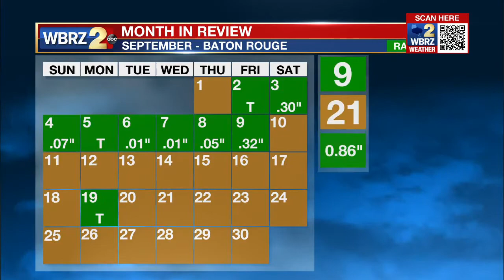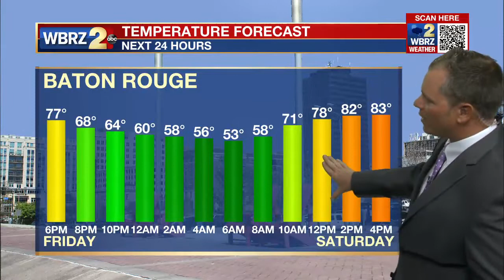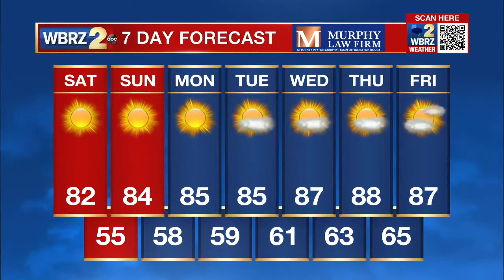Sunny, dry days continue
Since September 10, only one day registered a trace of rain at Metro Airport in Baton Rouge. The dry stretch will continue next week.